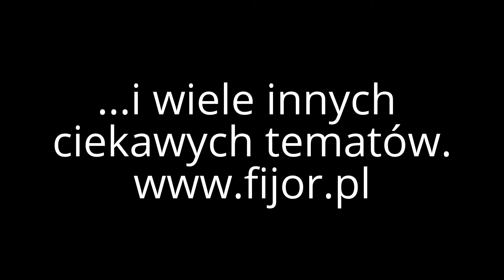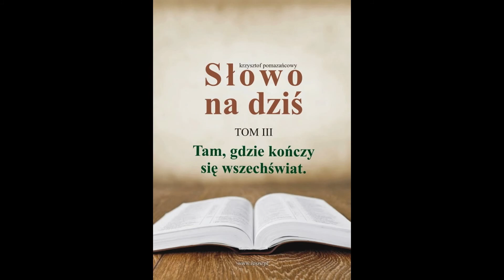Tam gdzie kończy się wszechświat - Słowo na dziś tom 3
To już trzeci tom z serii „Słowo na dziś”. Zaczynamy od święta trzech króli i tematu o świadkach Jehowy, a później spora dawka tematów związanych z NWO, czyli Nowym Porządkiem Świata, a także ze środowiskiem żydowskim i jego sztucznie podtrzymywanym judaizmem. Okazuje się, że Żydom nie wolno obchodzić paschy, ani żadnych innych świąt zaczerpniętych z mozaizmu. Wśród mocnych tematów jest posiadanie broni, a także służba wojskowa przy jednoczesnym służeniu Pomazańcowi. Kilka rozdziałów na temat ducha i duszy, a na koniec bardzo ciekawy temat zbawienia niewierzących członków rodziny. Po więcej szczegółów odsyłam do spisu treści, bo w tomie tym dzieje się bardzo dużo.
Oczywiście, dalej konsekwentnie używam prawidłowego imienia Syna Bożego Jeszu, co może być zaskoczeniem tylko dla nowych czytelników.
W treści odwołuję się do Pisma Świętego, stąd duża ilość wersetów biblijnych. Księgę Powtórzonego Prawa nazywam po prostu księgą Prawa a księga Jozuego to u mnie Jeszuego. Po za tym Jan Zanurzyciel, to inaczej Chrzciciel, a Pomazaniec to jest to samo, co Chrystus i Mesjasz.
Życzę miłej lektury i daru Ducha Zrozumienia.
krzysztof pomazańcowy

KUP TERAZ!